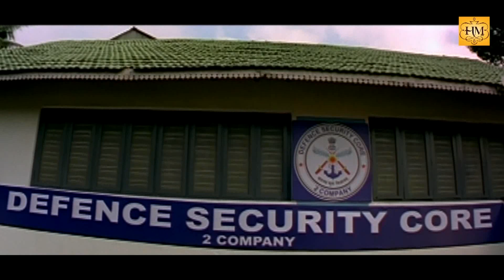മദം പൊട്ടിയ ആനയുടെ ചെകിട്ടത്തടിച്ചാൽ.. | Malayalam Movie Scene | Kailash | Nakshathra | Saikumar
Vaidooryam is a 2012 Malayalam film, directed by Shasheendra K Shankar. The film stars Kailash, Nakshatra, Sumithra, Sai Kumar, Jagathy Sreekumar, Sasi Kalinga, Baburaj, Kottayam Nazeer and Vijayaraghavan . Music is scored by Vidyasagar.

|| ANTI-PIRACY WARNING ||

*COPYRIGHT PROTECTED*